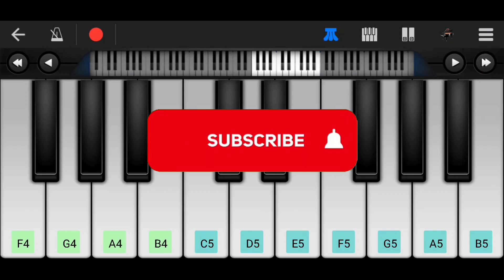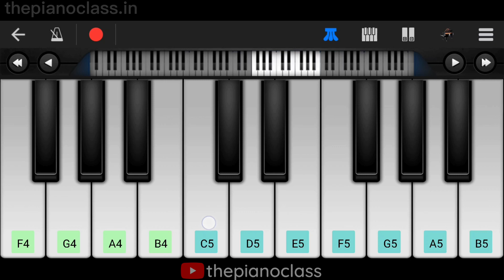Deva Deva On Piano | Brahmastra | Mobile Perfect Piano Tutorial | ThePianoClass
Learn Deva Deva On Piano Easily With This Easy To Learn Mobile Piano Tutorial With ThePianoClass

♪ Original Song Credits:
♪ Song : Deva Deva
♪ Movie : Brahmastra
♪ Singer: Arijit Singh

🎹 App Used in this video : Perfect Piano

🌐Official Website’s:
Piano Notes: thepianoclass.in

🔴 My YouTube Gear:
Redmi Xiaomi Note 7 Pro
My Main Keyboard ( Casio CT-X9000IN )
Samson Carbon 61 USB MIDI Controller
Boya BYM1 ( Mic )

𝗔𝗯𝗼𝘂𝘁: I’m Aniket Patil and welcome to ThePianoClass Youtube Channel, Here You Will Find Hindi, English, Punjabi, Marathi, South Indian's, And BGM Songs Piano Tutorials / Covers, All Tutorials / Covers Are Presented In Mobile Piano Format Because Of Which Everyone Can Learn Easily, New Video Is Uploaded Every Week, Thank You.